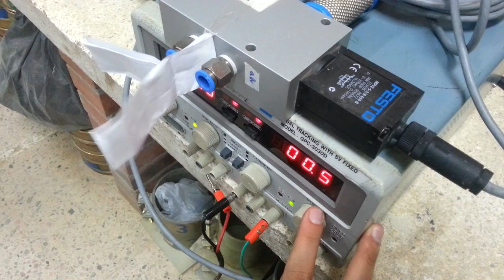Festo Proportional Directional Control Valve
MPYE-5-3/8-010-B